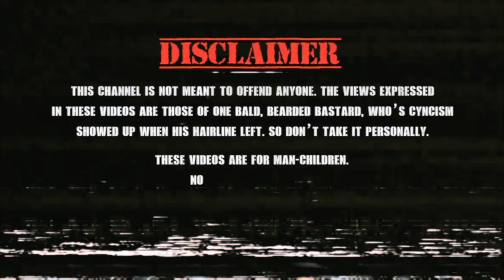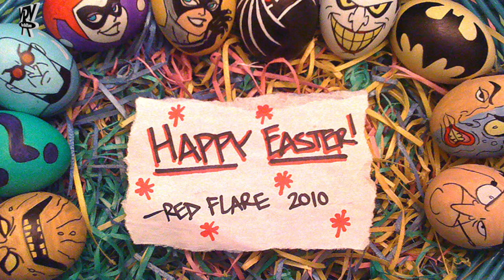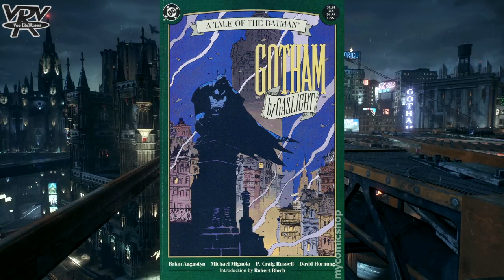THE MOST UNDERRATED BATMAN ANIMATED MOVIE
Batman : Gotham By Gaslight ( 2018 ) does not get the credit it's due.
An exciting elseworld adventure with interesting depictions of some of Batman's greatest friends and foes.
From showcasing all 3 Robins to turning Comissioner Jim Gordon and Harvey Dent heel.
Highly underrated movie that deserves much more praise.